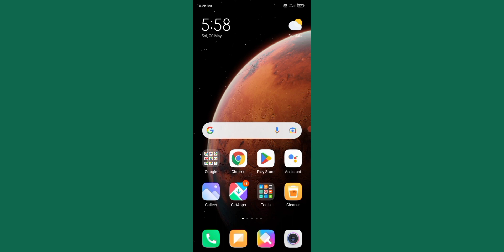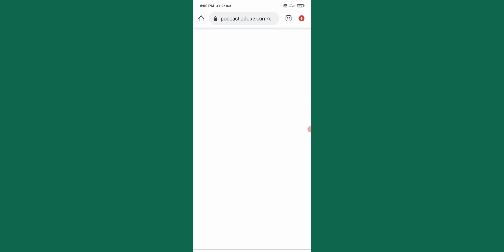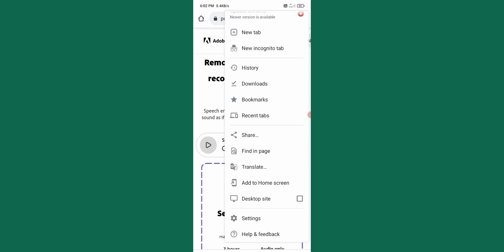अब mic को छोड़ो mobile से ही HD voice recording करो।🔥no noise 💯 proof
Abute this video
       Hallo dosto aaj ke video me ham janege ki app apne mobile me   अब mic को छोड़ो mobile से ही HD voice recording करो।🔥no noise 💯 proof  to video Ko last tak dekhna na bhule agar jankari achha lage to subscribers karna na bhule

Qurise sloved _:

Voice recording kaise kare
Hd voice recording kaise kare
Bina mic ke voice recording kaise kare
No noise problem kaise hal kare
Mic jaisa voice recording kaise kare
Mobile se audio recording kaise kare
Mobile se clin audiokaise kare
Hd voice recording
Voice recording kaise kare karen
Ak click me voice cline kaise kare
Voices recording
Mic feko